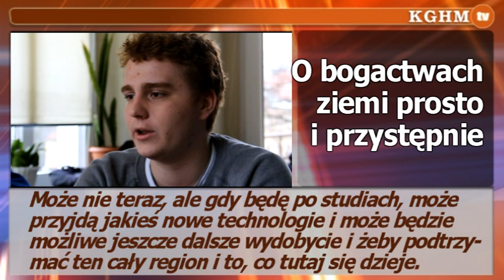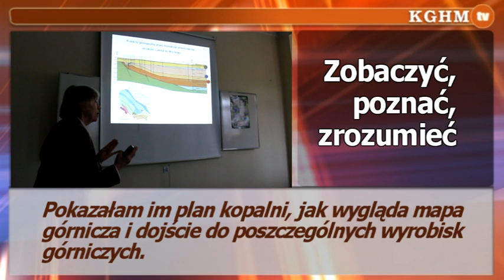2013 04 09 Wykłady otwarte na UZZM